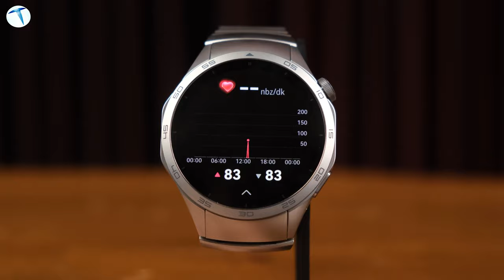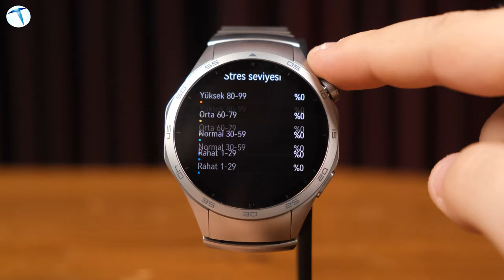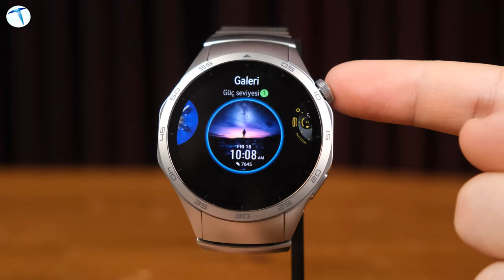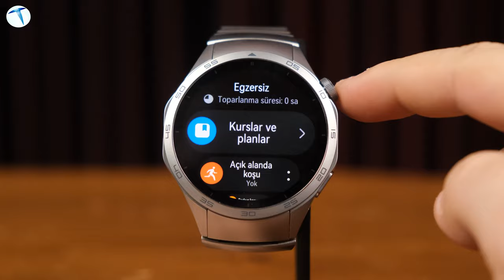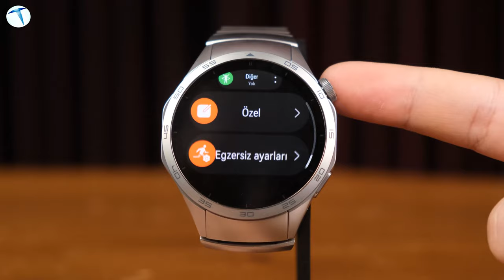Müthiş fiyat, herkes akıllı saat alsın! Akıllı saatte yeni moda; Huawei Watch GT 4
Huawei'nin yeni akıllı saati Watch GT 4'ü mercek altına alıyoruz. Peki bu akıllı saat bizlere neler sunuyor? Cevabı videoda.